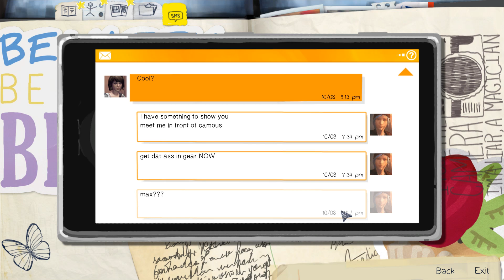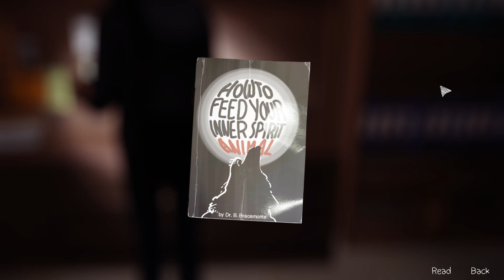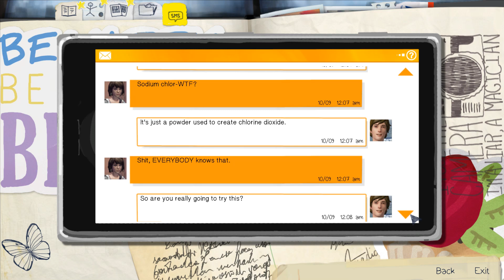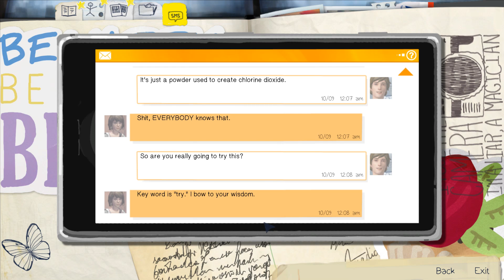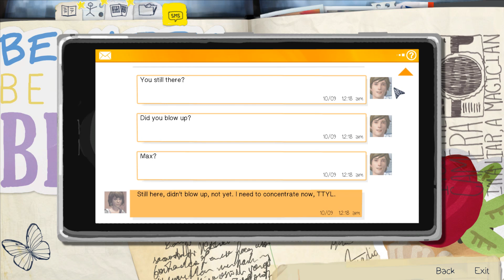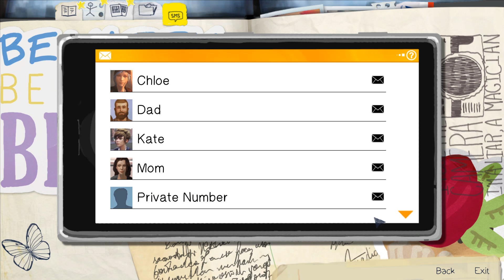Sneaky sneaky... | Life is Strange Part 12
We gotta be uber sneaky to get into the Principal's office :P